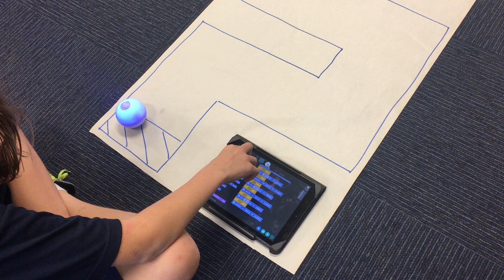Sphero Coding with Tickle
A year 5 student solving a puzzle using a Sphero and the app Tickle.